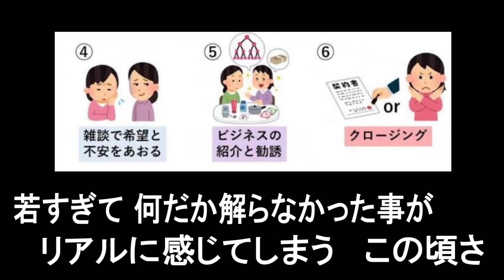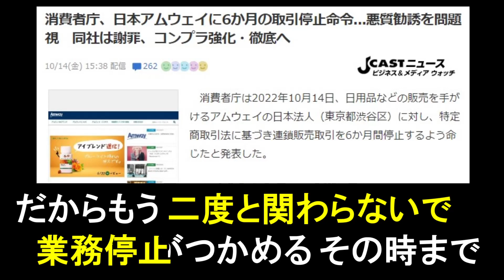日本アムウェイが６ヶ月の業務停止命令になっちゃった替え歌「SOMEDAY／佐野元春」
前々からネズミ講だと騒がれていた日本アムウェイが、
なんと半年間の業務停止命令が出たというマルチの怖さを替え歌にしてみました。

★ニュース元の記事＆動画★

・日本アムウェイに初の行政処分「SNSを悪用した勧誘増加」マッチングアプリで勧誘も →

・【悪徳商法の代名詞】日本アムウェイに業務停止命令！！勧誘方法が明らかな違法！大量逮捕もあり得る

★自己紹介★
１分で終わる コンパクトな替え歌を制作しています。

替え歌：「岸田首相誕生！YOASOBIの「怪物」で歴代内閣総理大臣100代歌ってみた」原曲：怪物／YOASOBI

替え歌：「しょしょしょーじょーじ4630万円誤送金 田口翔容疑者を逮捕②」原曲：「証城寺の狸囃子／童謡」

替え歌：「何かとお騒がせな木下さんをまとめて５人替え歌にしてみた。」原曲：「おおきなくりのきのしたで／童謡」

替え歌：「遂に視聴率が驚異の1.3%！フジテレビ・ポップUP！パワハラ騒動の替え歌」原曲：「POP STAR／平井堅」

令和のスナフキン・Twitterはこちらから